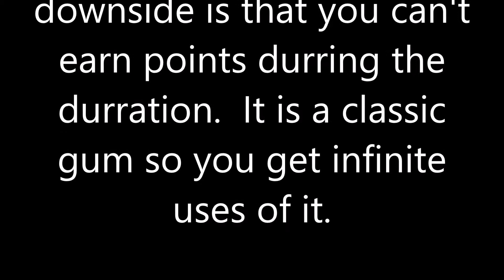Gobblegum Guide #3 Alchemical Antithesis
also works with bows but this video was edited before dlc 1 so no footage